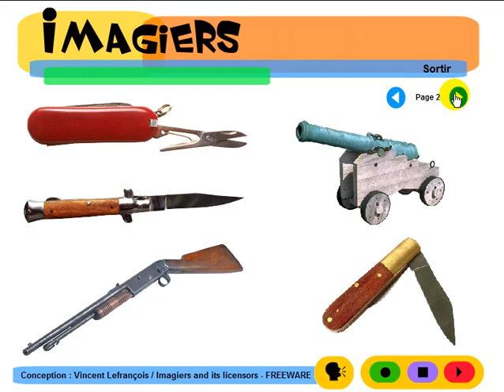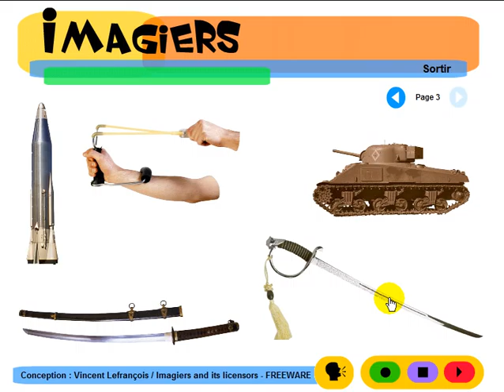OPI RANSKAA HELPOSTI = Imagiers = Vocabulaire = Les armes